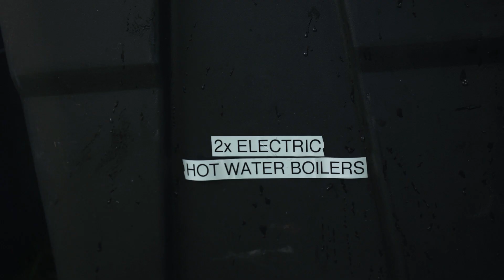Day one on the Cape Wrath Ultra® 2022 🏃‍♀️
Meet our 2022 participants and event team as they begin their epic journey north 🏴󠁧󠁢󠁳󠁣󠁴󠁿

🎥 Steve Ashworth, Jimmy Hyland, Ross Brackley